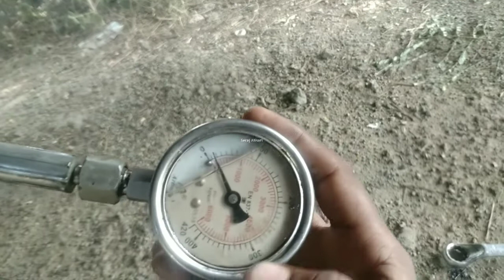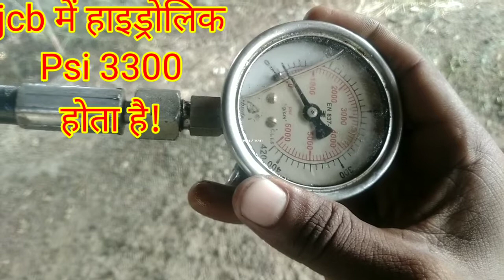JCB backhoe loader me hydrolic Power kitna hota hai| jcb me hydrolic pressure kitna hota hai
हमारा कांटेक्ट,

यहां पर क्लिक करें👇फॉलो करें!